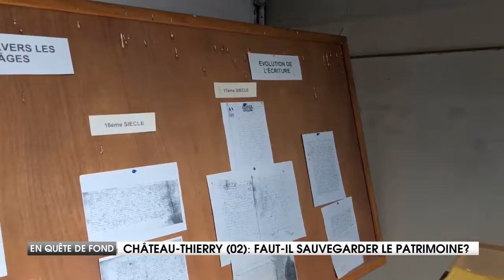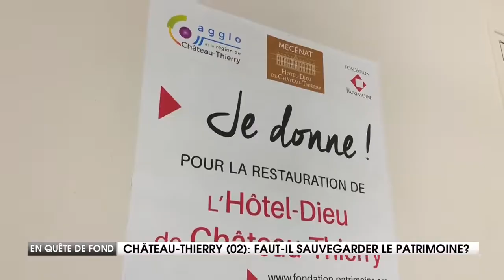La sauvegarde du patrimoine à Château Thierry Wéo Picardie 10-09-18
Le documentaire En Quête de Fonds de la chaîne Wéo Picardie met en lumière la restauration de l'Hôtel-Dieu de Château-Thierry. Ce site emblématique des Hauts-de-France a été identifié parmi l'un des 18 projets prioritaires de la Mission Stéphane Bern et bénéficiera à ce titre du loto du patrimoine lancé par la Française des Jeux.